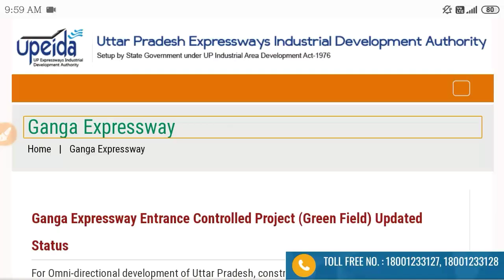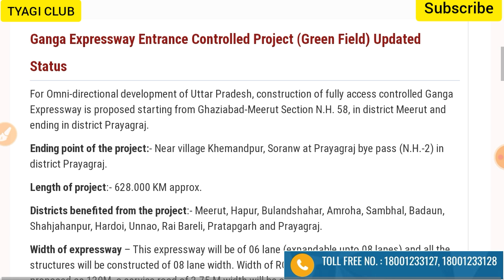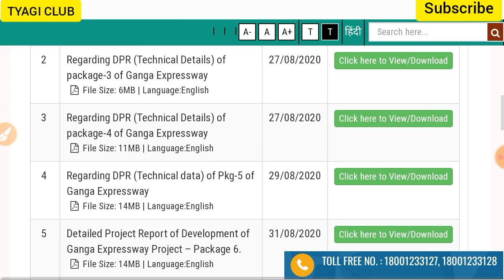गंगा एक्सप्रेसवे का एलाइनमेंट कब तक फाइनल होगा जानिए?| GANGA EXPRESSWAY | UPEIDA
TYAGI CLUB,
Ganga Expressway,
Ganga Expressway fund,
Ganga Expressway notice,
Ganga Expressway alignment news,
Upeida,